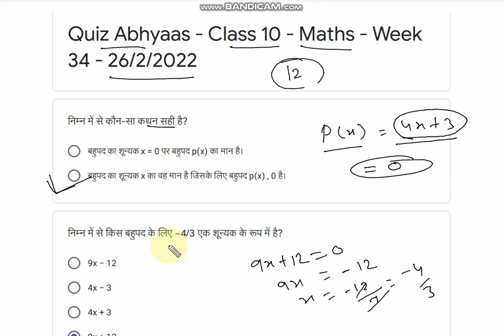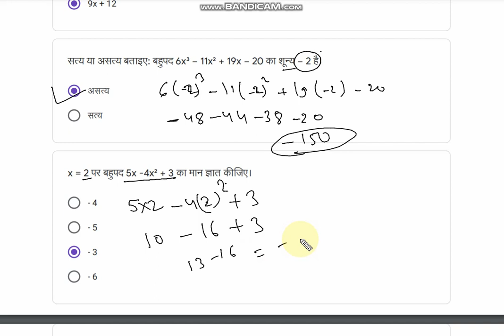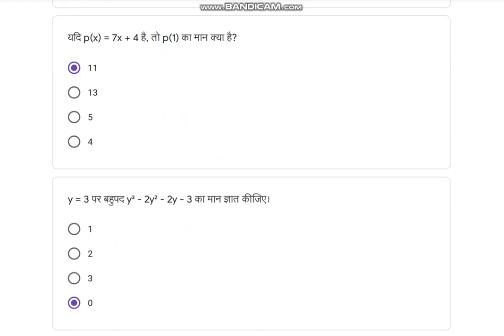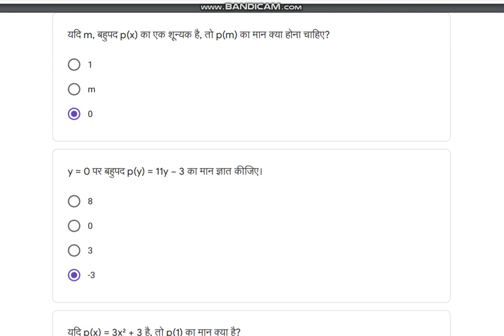class 10th math quiz abhyaas 26 february/कक्षा 10 गणित साप्ताहिक क्विज /class 10 math quiz 26 feb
Class 10 Math quiz abhyas 26 February | कक्षा 10 गणित सप्ताहिक क्विज | Week 34 |

Class_10_Math_Conve_quiz_answer

क्विज अभ्यास 26 फरवरी
क्विज अभ्यास 26 फरवरी कक्षा 10 गणित
क्विज अभ्यास 26 फरवरी क्लास 10 गणित
Quiz avihas 26 February class 10 math
Nas quiz
Nas quiz class 10 math
Nas quiz abhyas class 10 math
Nas quiz class 10 math 12 February
RSCERT NAS QUIZ
RSCERT nas quiz
Quiz abhyas
Quiz abhyas class 10 math
Saturday quiz
Saturday quiz class 10 math
Quiz
Nas quiz
WhatsApp based assignment
WhatsApp quiz question and answer
व्हाट्सएप क्विज क्वेश्चन एंड आंसर
कॉन्वेजीनियस क्विज
Conave quiz answer
Conve quiz
Quiz abhyas week 34
Quiz abhyas 26 February
26 February quiz
class 10 quiz 26 February
class 10 maths quiz 26 February
class 10 quiz maths 26 February
quiz abhyas
class 10 math quiz 26 February
class 10 maths quiz
class 10 quiz
quiz
quiz abhyas class 10
class 10 math quiz
class 10th quiz 26 February
quiz abhyas class 10 maths
quiz class 10
aaj ka quiz
aaj ka quiz class 10
quiz class 10 maths
class 10 12 February quiz
class 10 quiz maths
class 10th math quiz
class 10th maths quiz 26 February
class 10th quiz
math quiz
today quiz answer class 10
10th class quiz
26 February quiz
class 10
math quiz class 10th
maths quiz class 10
rscert nas quiz abhyas class 10
क्विज
10 class
26 February  ki quiz
aaj ka quiz ka answer
class 11 today quiz
kaksha
kaksha 10
kaksha 10 quiz
math
maths quiz questions and answers
queues
whatsapp quiz
आज का क्विज
आज की क्विज
क्विज अभ्यास कक्षा 10
10 class quiz
10 class ganit
26 फरवरी की क्विज
aaj ki quiz

कक्षा 10 गणित सप्ताहिक क्विज आंसर | Class 10th Math Conve quiz answer 26 February |Week 34 quiz|

Class 10 math quiz today
Class 10th math quiz today
Today quiz answer class 10 ganit
WhatsApp quiz class 10th math
Class 10 ganit quiz
Today ganit quiz class 10th
कक्षा 10 आज की क्विज

Smile 3.0 ganit homework class 10
Smile 3.0 math homework 10
Class 10 math smile 32 quiz
Smile 3 homework link
Smile 3.0

Smile3​.0homework
WhatsApp based assessment answer quizclass 10 math
WhatsApp based assessment math quiz answer
Class 10 smile homework
Class 10 math smile homework
Saturday quiz answer class 10 math
Saturday quiz answer
Smile quiz answer ganit class 10
smile quiz answer today
Today quiz answer
Smile 3.0 quiz answer today
Today quiz answer smile 3.0
Smile 3.0 homework
Smile 3.0 homework today
Smile 3.0 grah karya
Smile 3.0 grah karya today

WhatsApp quiz answer
Week 34 quiz answer
Class 10 math Conve quiz
Math question answer class 10
Ganit quiz answer class 10
Saptahik quiz class 10 math 26 February
Saptahik quiz kaksha 10 Math
Saptahik quiz class 10 ganit
26 February Kaksha 10 ganit quiz answer
Kaksha 10 ganit answer worksheet
Class 10 math question answer worksheet
Kaksha 10 ganit questi